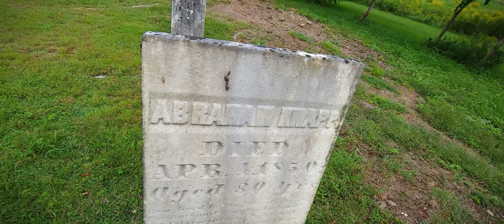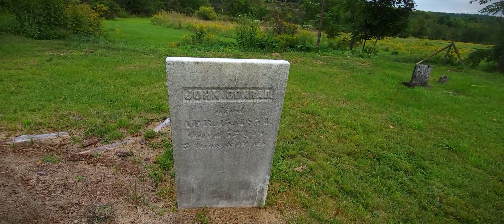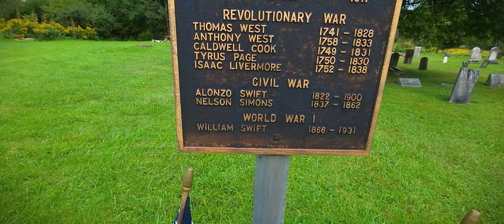JUST FOUND. Tiny Revolutionary And Civil War Graveyard In Castle Creek, New York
I had no idea this church had a tiny cemetery out back.
There are even some Revolutionary War Vets buried here.
Located in Castle Creek, New York